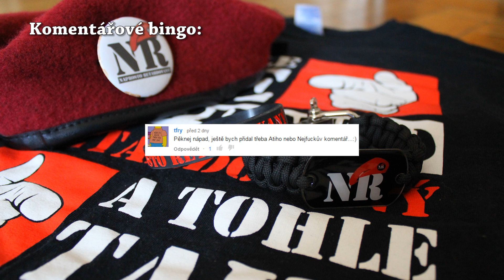Naprosto Retardovaný - Brzké ozdoby